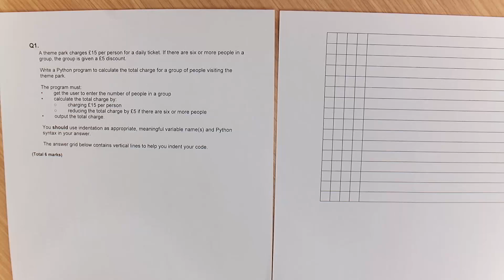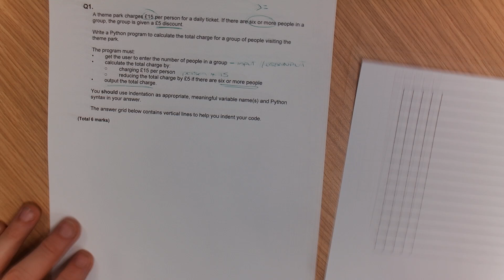Programming GCSE Example Questions - AQA Computer Science - Revision 1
Here is an example of a Programming GCSE Question in Python / Pseudocode - Computer Science ComputerScienceGCSE GCSEProgramming GCSEComputing AQAComputerScience AQAComputing.